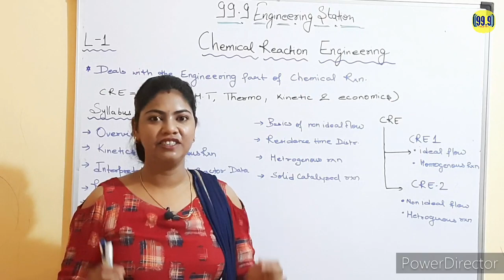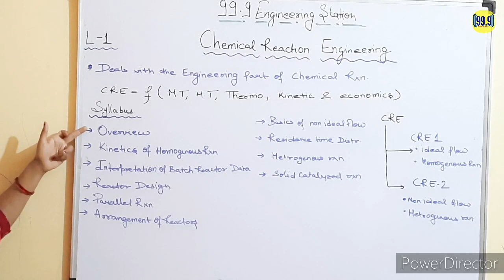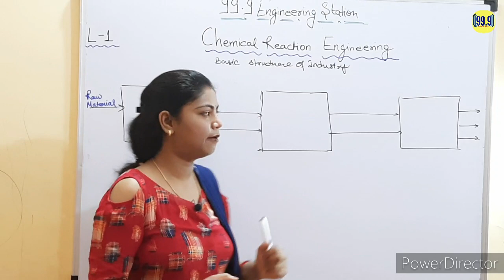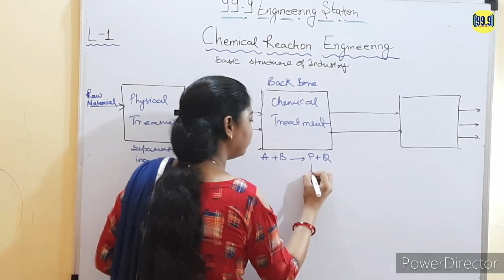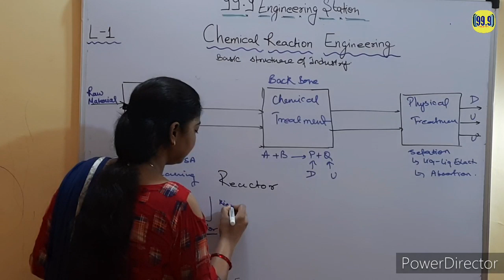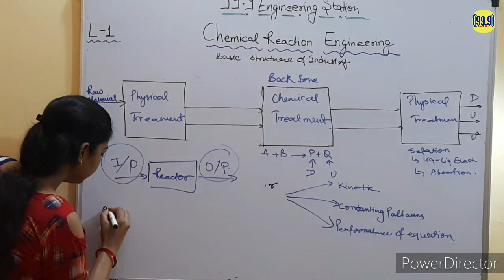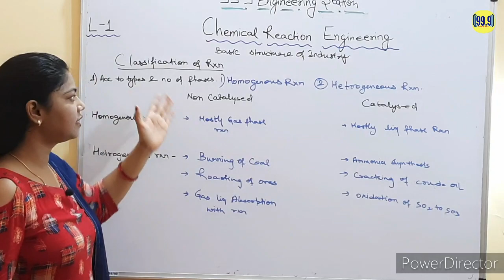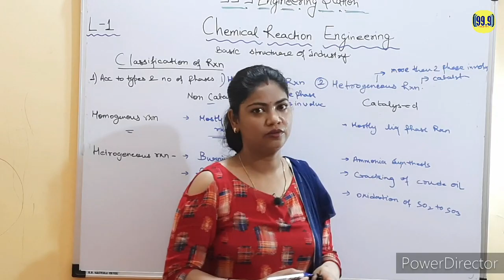(L-1)INTRODUCTION TO CHEMICAL REACTION ENGINEERING| By Vandana Ma'am